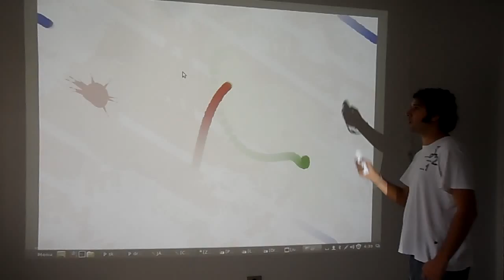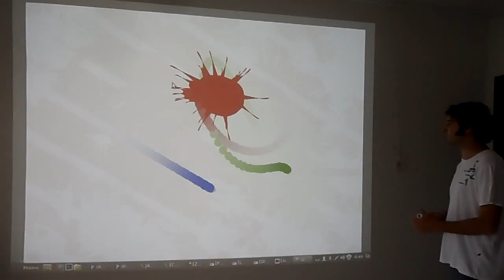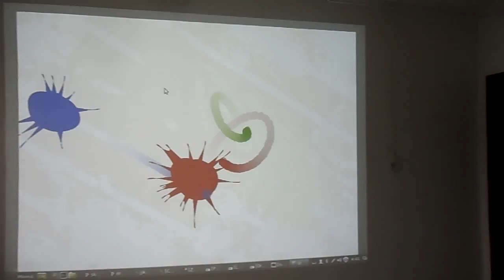Air Drum - Cristiano Américo e Tiago Brizolara [Processing + Pure Data]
Air Drum made with Pure Data and Processing. Pure Data identifies the gestures made with a Wii control and communicates with a synthesizer and with Processing. Processing then generates visual feedback in form of ink splatters generated "on the fly". The trajectories of the generators of the splatters are based on chaotic systems. Everything happens in real time and at 60 FPS.